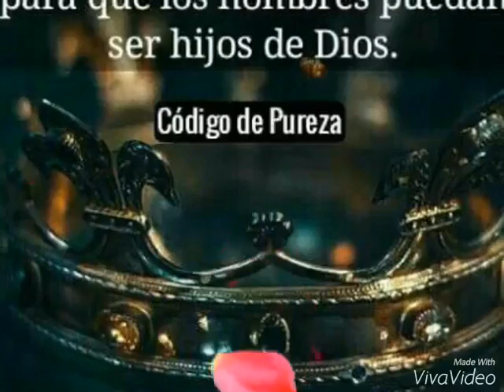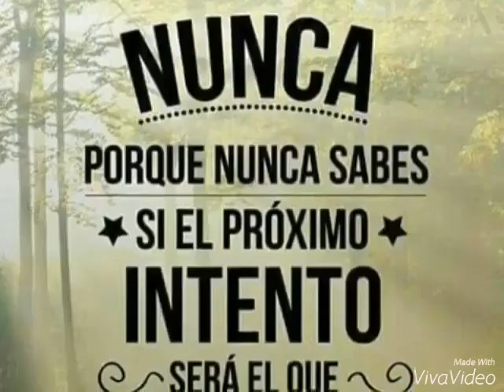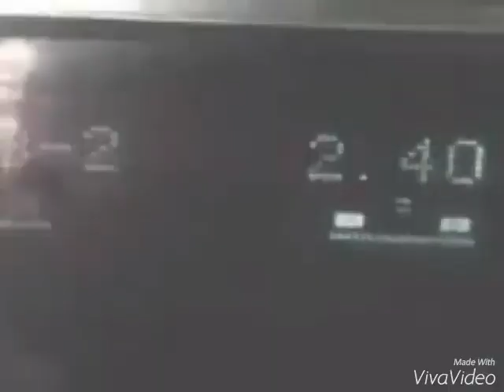27 de julio de 2021